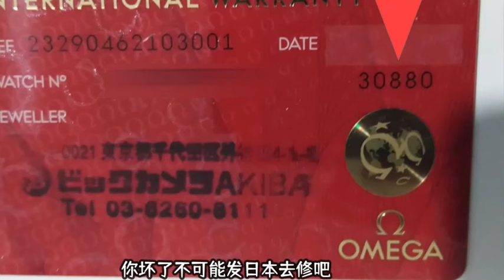劳力士和欧米茄潜水表的秘密：为什么我的潜水表进灰了，悲哀啊